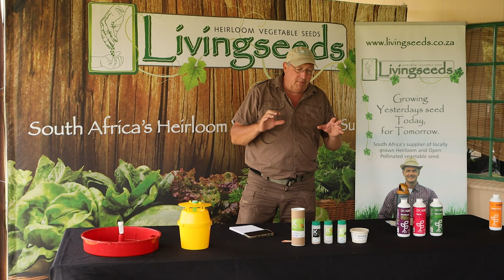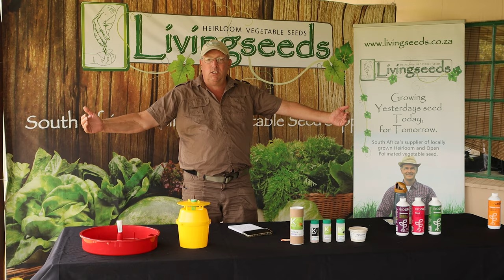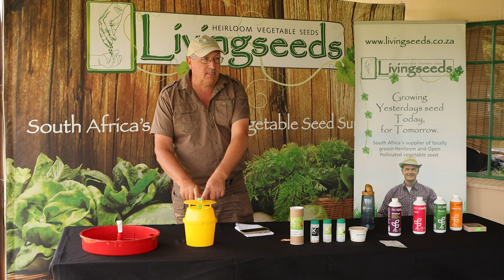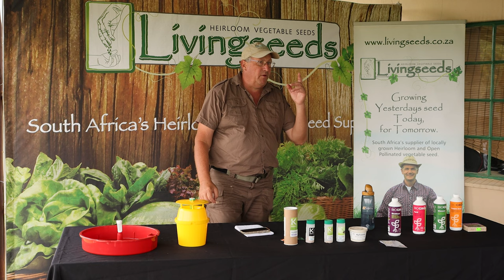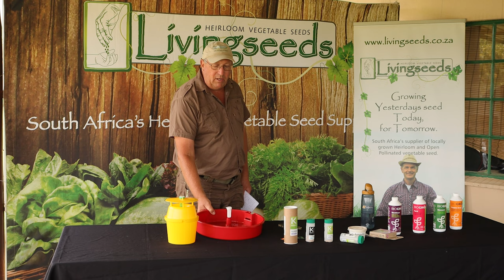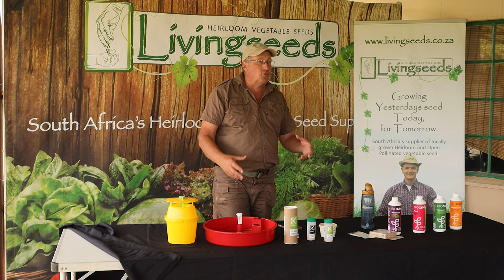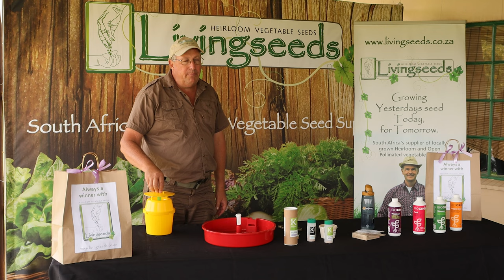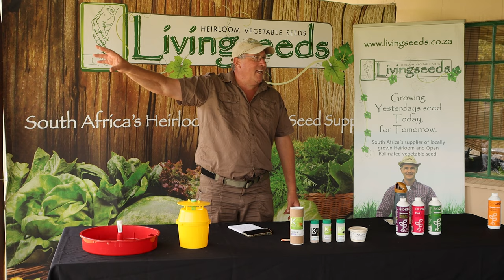Change Your Thinking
When looking at Pest and Disease control, the goal is to win.
If you want to win, you need to change the way you think about pest and disease control.
This talk is one of the free training days that we host on Livingseeds Farm.

To know more about our Free Training Days, Join our Newsletter